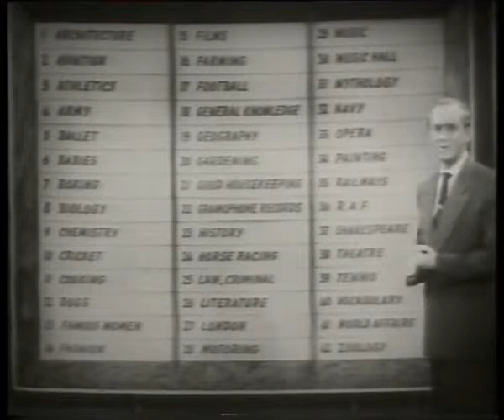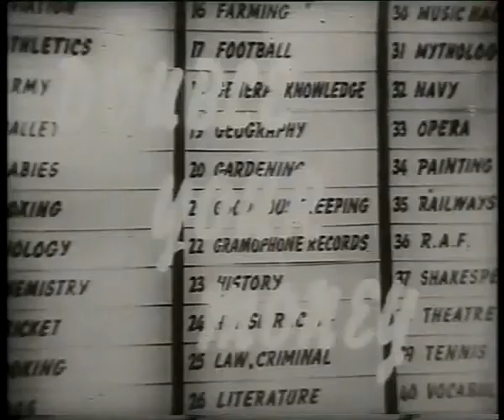Double Your Money: Episode One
The first episode starring Hughie Green, produced by Associated-Rediffusion.

First broadcast on Monday 26th September 1955